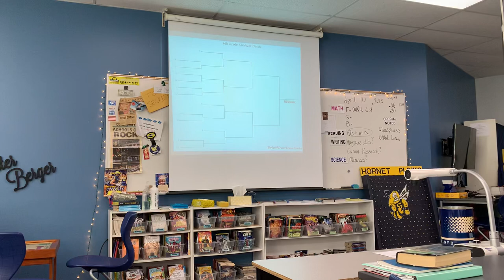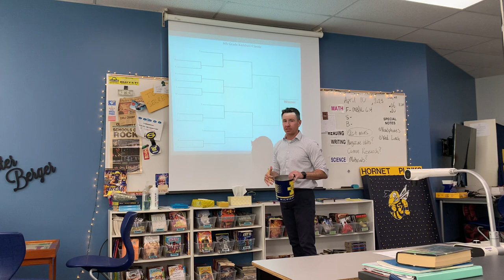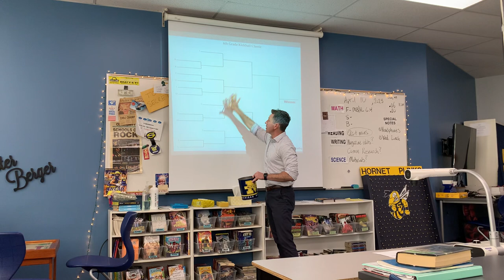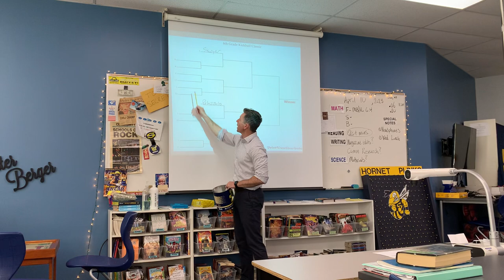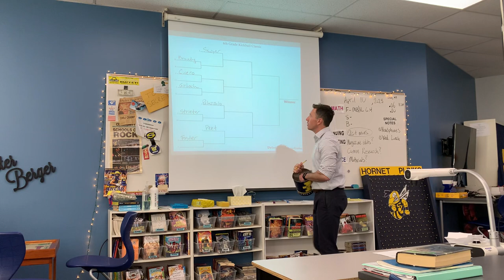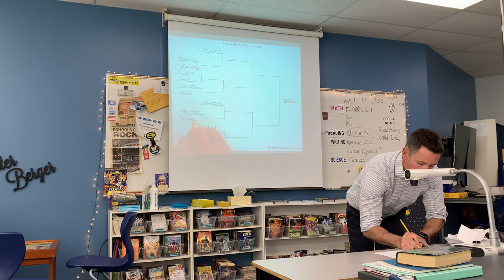2023 Kickball Classic Bracket Reveal